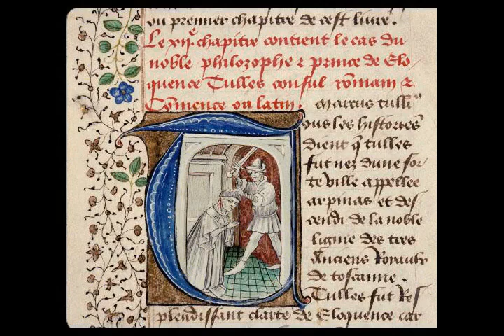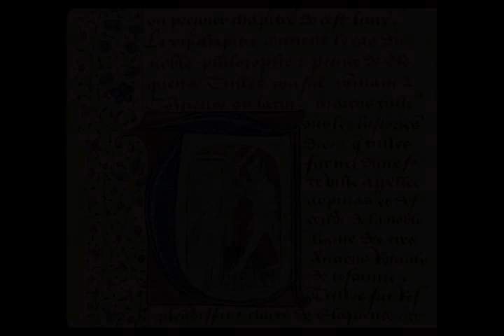Cicero - Wikipedia article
Video summary:
Marcus Tullius Cicero ( SISS-ə-roh; Latin: [ˈmarkʊs ˈtʊlːiʊ̯s ˈkɪkɛroː]; 3 January 106 – 7 December 43 BC) was a Roman statesman, lawyer, scholar and Academic Skeptic who played an important role in the politics of the late Roman Republic and in vain tried to uphold republican principles during the crises that led to the establishment of the Roman Empire. His extensive writings include treatises on rhetoric, philosophy and politics, and he is considered one of Rome's greatest orators and prose stylists. He came from a wealthy municipal family of the Roman equestrian order, and served as consul in 63 BC.